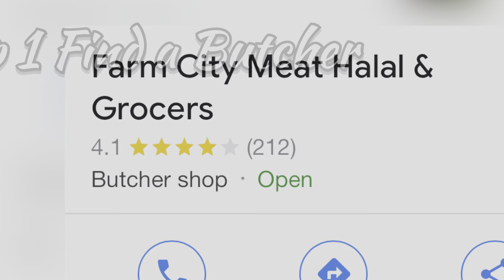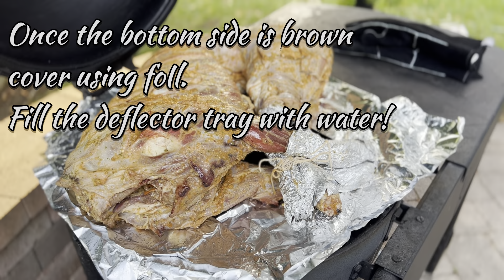Whole Goat on Grill At Home | Dum Pukht with Kabuli Pulao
Whole Goat on Charcoal Akorn Grill Recipe | Full Dumba Dum Pukht with Kabuli Pulao | Desi Khaaba

Recipe for Marinade
Authentic Pakistani Dum Pukht Marinade for a 20 pound Goat

Ingredients
spicy
Green chillies 100 gm
Water 1 cup
Lemon juice 1 cup
Salt 50 gm (to taste)
Red chilly 50 gm
Less spicy
Reduce green chilly to 25 gm
Reduce Red chilly to 20 gm

Links - Proceeds go to charity

Char-Griller E6520 AKORN Kamado Charcoal Grill Cart

Anolon Cast Iron Dutch Oven

Extra Large Organic Bamboo Cutting Board

Cuisinart Stainless Steel Knief

Oster Blender with Dishwasher-safe Glass Jar

Natural wood charcoal

Hickory BBQ Wood or buy mini logs from local stores

Meat Trussing Needle Stainless Steel Pin and Twine

Deflector Pan 17 inches - American Metalcraft Pan, 17" Dia

Oil sprayer